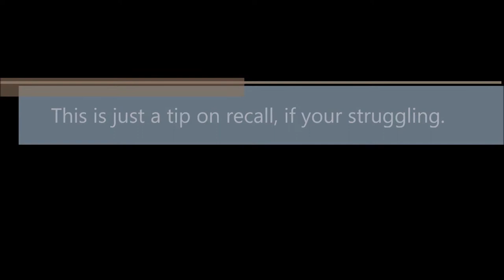German Shepherd recall tip All dogs Big or small Part 1 How to train recall the fast way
German Shepherd recall tip All dogs Big or small, How to train recall the fast way. Start at home in your lounge,Garden and onleash with your dog, Call him or her to you, as soon as dog comes to you give a treat and praise.Your dog will soon get the idea and think ahhhh back to mom or dad for a treat. i will be doing a lot of back to basics training vids from now on, There are way too many vids of well trained dogs, That make dog training look easy, I will be doing some vids on best way to start your puppy or Adult dog on what i believe is a good start for you and your best friend, this is just a introduction vid/ tip.If your struggling with anything with your dog leave a comment below i will try and do a vid for you. And while iam doing your request i will give you a shoutout... All my training i use a normal leather collar or a Harness. No Ecollars,chokers or prong and pinch collars needed here.